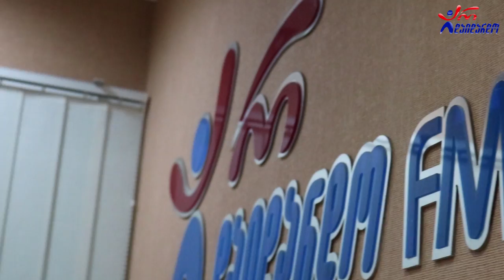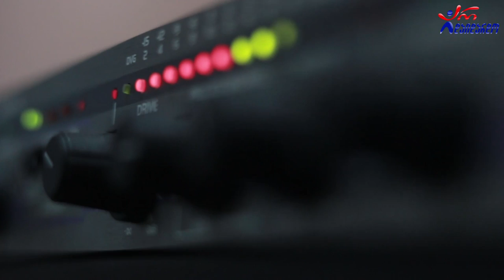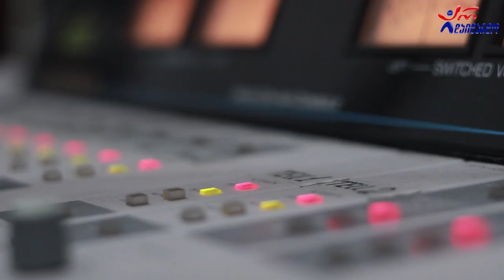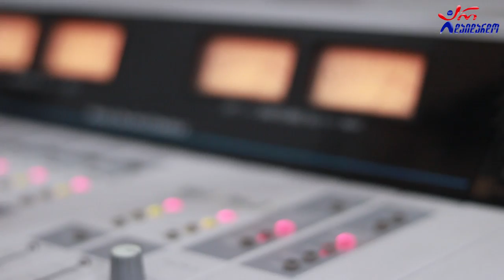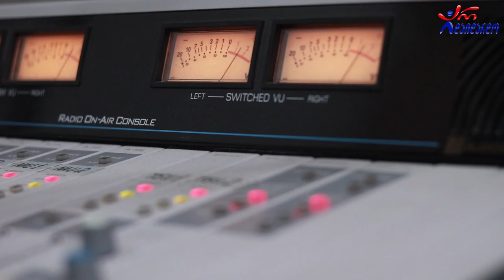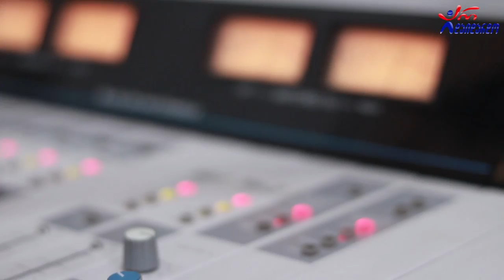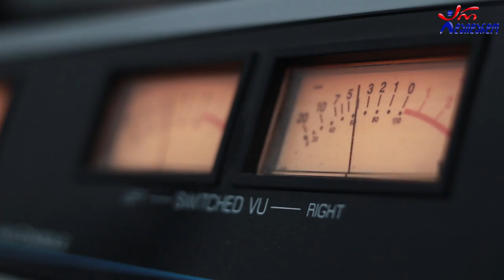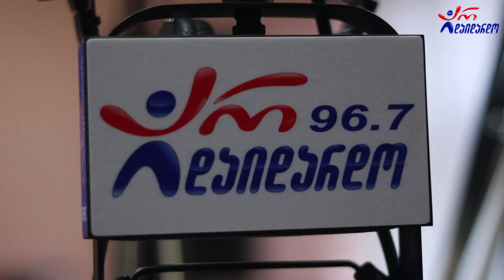ცირა ბზიშვილი, თემურ თათარაშვილი, გიორგი წიკლაური და ლიკა დოლიძე. გადაცემა "რადიო დუეტი". 05.02.2021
2021 წ.  5 თებერვალი
☛ პარასკევი - 17:00. გადაცემა "რადიო დუეტი თაკოსთან ერთად". სტუმრად ცირა ბზიშვილი, თემურ თათარაშვილი, გიორგი წიკლაური და ლიკა დოლიძე. ვიდეო კოლაჟი